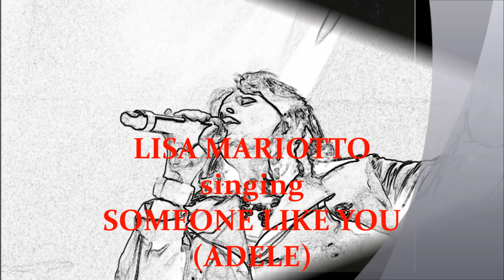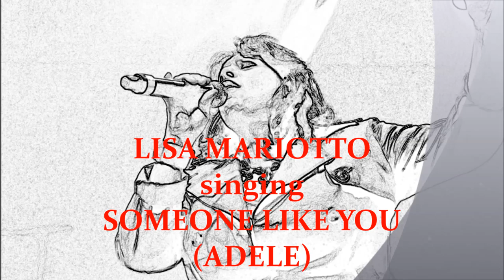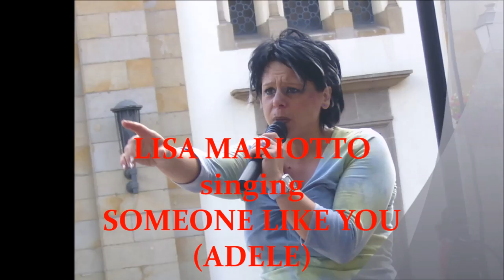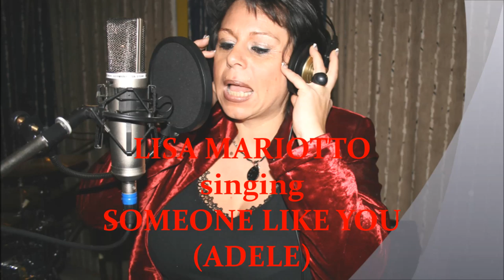Lisa Mariotto singing Someone like you (Adele)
Lisa MARIOTTO